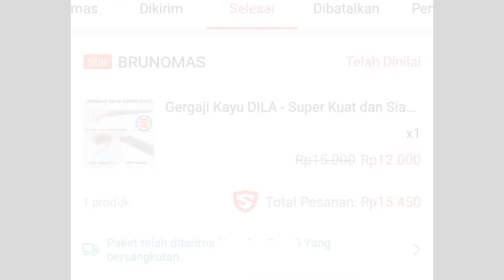ASMR Unboxing | Gergaji Super Kuat dan Murah (Cheap and Super Strong Saw) - Unboxing ASMR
#413 Unboxing ASMR | Gergaji Murah dan Kuat (Cheap and Strong Saw)

A.) Pembukaan (Opening)

Hai sobat. Jumpa lagi bersama saya, DEXPE (The Experimentalist). Channel yang enggak jelas, namun sedikit memberi manfaat. InsyaAllah hehehe.

Channel ini berisikan konten makan dan beberapa konten selingan seperti unboxing dan review barang, tutorial unfaedah, trik sulap dll. Yang pasti isi channel ini 89,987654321% (kayaknya sih) tentang makanan.

Terimakasih untuk kalian yang mau menyempatkan diri untuk menonton.. Sankyuu

Hi buddy. See you again with me, DEXPE (The Experimentalist). An obscure channel, but little benefit. Inshallah hehe.

This channel contains eating content and some interlude content such as unboxing and item reviews, useless tutorials, magic tricks, etc. What is certain is that the content of this channel is 89,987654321% (I guess) about food .

Thank you for those of you who want to take the time to watch.. Thanks.

B.) Pengenalan_Konten (Content Introduction)

Hai guys, kembali lagi bersama aku di konten ASMR. Kali ini aku bakalan sajiin konten unboxing ASMR. Di konten ini, aku unboxing gergaji murah dan kuat yang beli di shopee. Harganya cuma 15K IDR, namun kualitas gergajinya tidaklah murahan. Rekomended bagi kamu yang lagi nyari gergaji murah kuat secara online...

Hey guys, come back with me on ASMR content. This time I will present ASMR unboxing content. In this content, I'm unboxing a cheap and powerful saw that I bought at shopee. The price is only 15K IDR, but the quality of the saw is not cheap. Recommended for those of you who are looking for cheap powerful saws online...

C. Deskripsi (Description)

Time Record : 29 July 2022
Time Publicating : 7 August  2022, 08 : 00

Keep Enjoyyy..

D.) Penutup (Closing)

Sekian deskripsi singkatnya. Terimakasih untuk yang sudah menonton. Jika kalian suka silahkan tonton sampai habis. Jika tidak suka silahkan lambaikan tangan anda wkwkww.

That's a short description. If you like please watch until the end. If you don't like it, please wave your hand hihihi.

E.)

Sub tags : asmr, video asmr, asmr video, unboxing, unboxing asmr, shopee haul, rekomendasi gergaji murah online.

F.)

1_EvvnRJoz2LVwyGMRJLjn_j444vMx